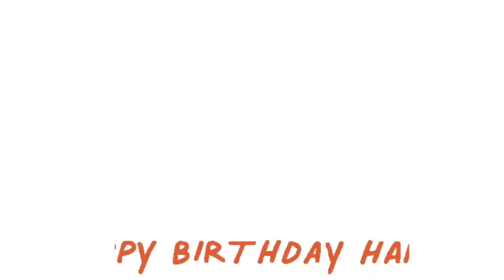Happy Birthday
Birthday